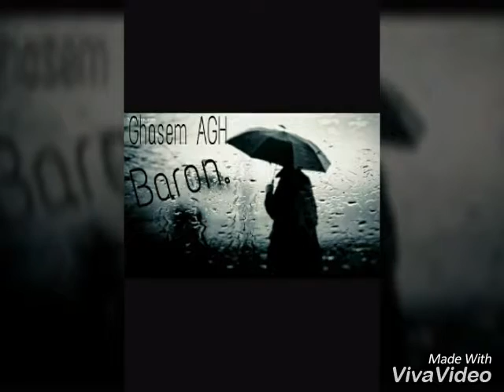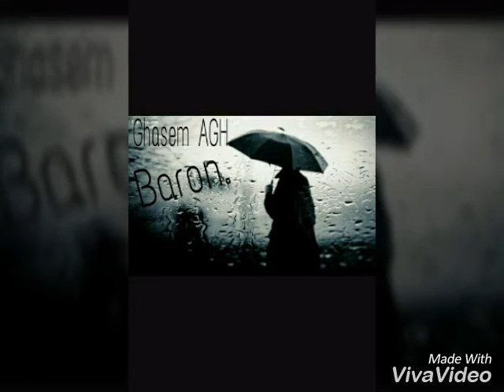Ghasem AGH. Baroon